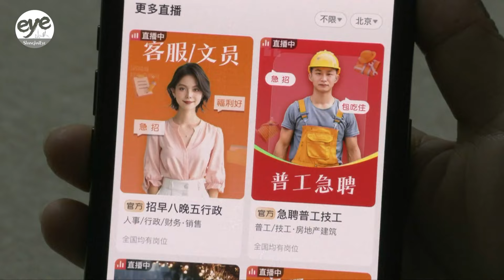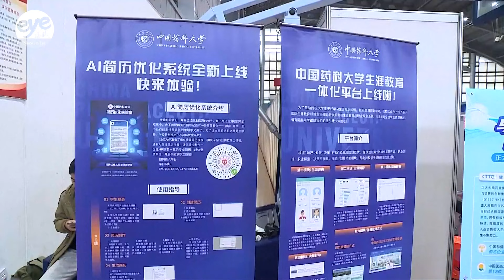Chinese recruiters harness power of livestreaming, AI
Speaking in front of her smartphone's front-facing camera, Deng Xiaoman, a human resources manager of a Guangdong-based tech company, started her day with a livestreaming session introducing the smart production line at a factory.

With livestreaming being widely used as a recruitment tool across China, online recruitment platforms have been investing in Artificial Intelligence. AI generated virtual hosts are becoming a new trend in livestream job fairs.

Data from recruitment platform Zhilian Zhaopin shows that in the first quarter of this year, the number of job openings for packers and cargo drivers increased by 198 and 71.5 percent year-on-year. With the help of fasting emerging hiring technologies, both job seekers and enterprises are enabled to make the right choice in an easier and more effective way.